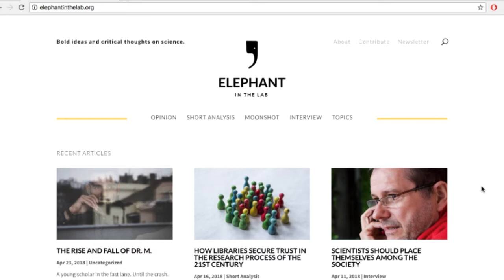Wissen, Lernen, Innovation | Benedikt Fecher | Meet the HIIGsters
HIIG-Forscher Benedikt Fecher spricht über wissenschaftlichen Impact, Open Access und das Science Blog „Elephant in the Lab“.

Was ist die Wirkung von Forschung außerhalb der klassischen Wissenschaft? Wie erfolgt der Transfer in Politik, Wirtschaft, Zivilgesellschaft, Medien? Wie kann Wissenschaft zu informierten Entscheidungs- und Willensbildungsprozessen beitragen?

Das Forschungsprogramm „Lernen, Wissen, Innovation“ fragt nach Wissensproduktion, -organisation und -vermittlung in der digitalen Gesellschaft. Wie erreichen wissenschaftliche Ergebnisse relevante Stakeholder in Politik, Wirtschaft, Medien und anderen Gruppen der Gesellschaft? Wie muss Wissenschaft organisiert sein, um ihrem gesellschaftlichen Auftrag in Zeiten der Digitalisierung gerecht zu werden? Welche Rolle kann künstliche Intelligenz in der politischen und unternehmerischen Entscheidungsfindung spielen?